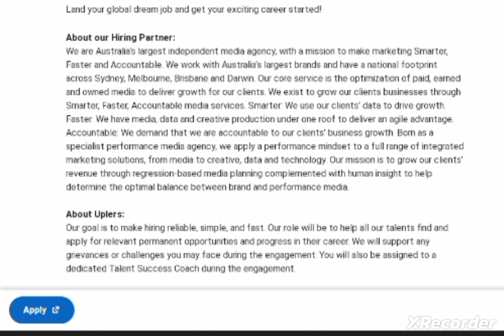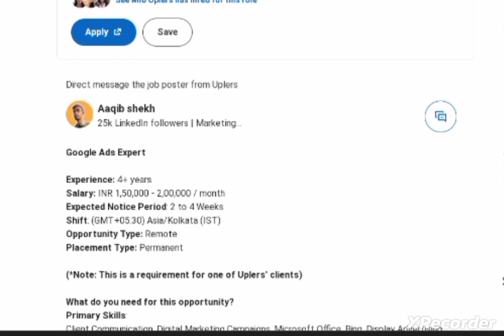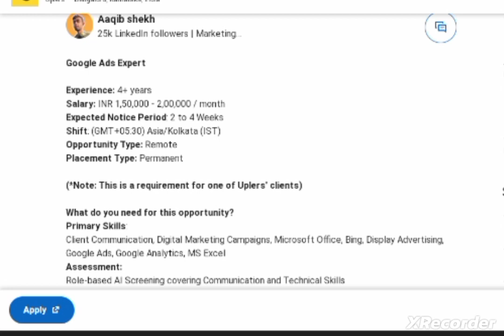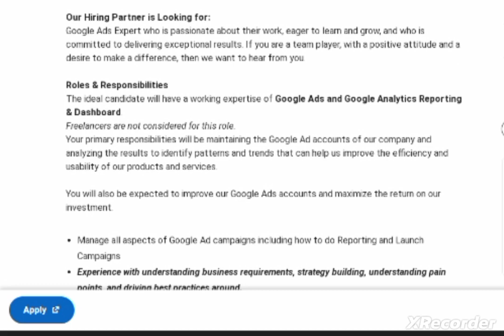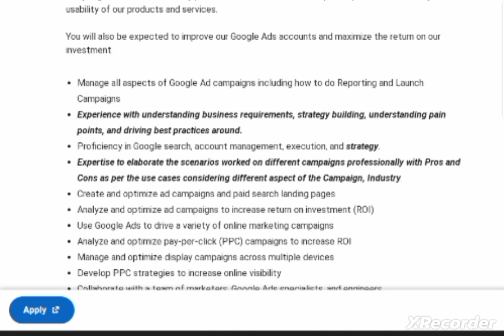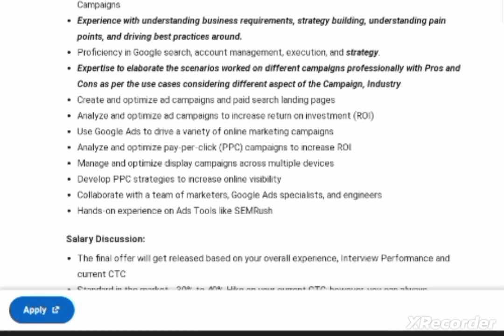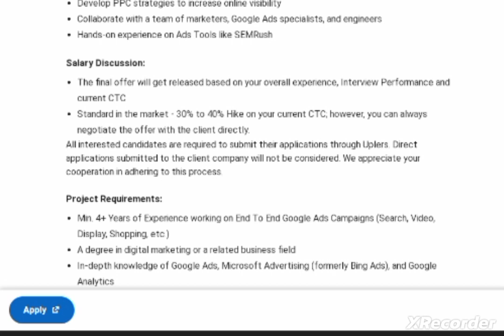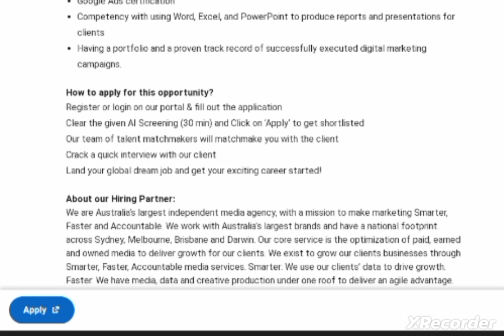Google Ads Expert Uplers High paying MNC 12th Pass Work From Home Job In India.